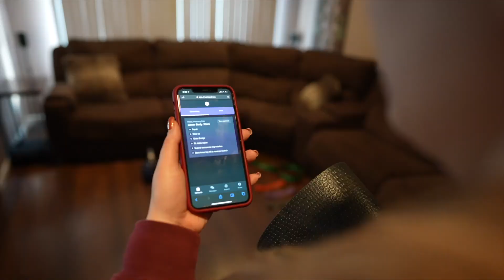Limitless Training Virtual Coach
Don't be LIMITED
Limited Training has the tools to support your fitness goals anywhere

And don't limit how you produce your content. We are here to tell your story and make sure it stands out from the rest.

From story direction to coordination and production we are you one stop shop.